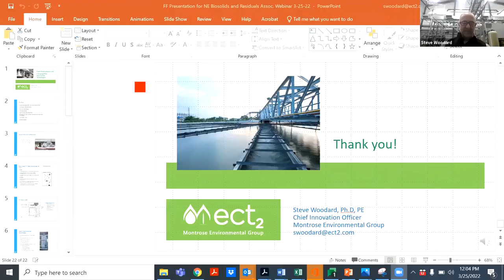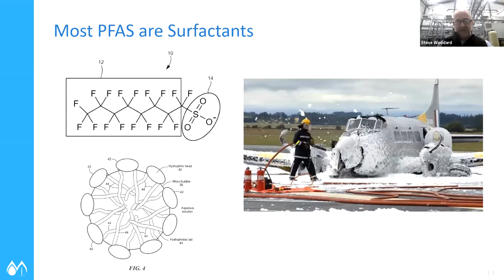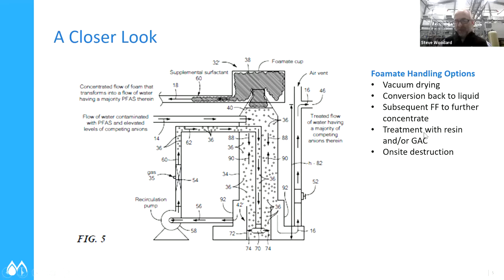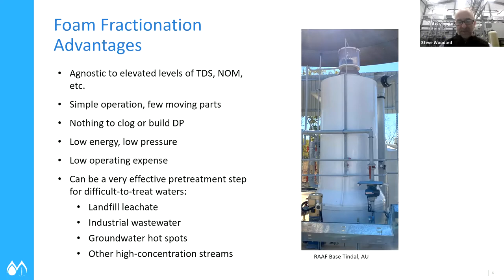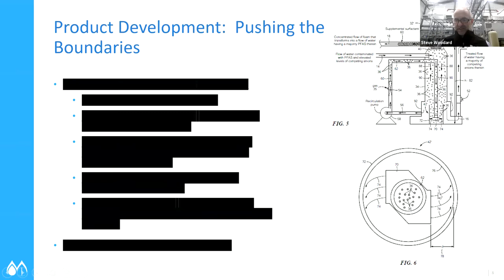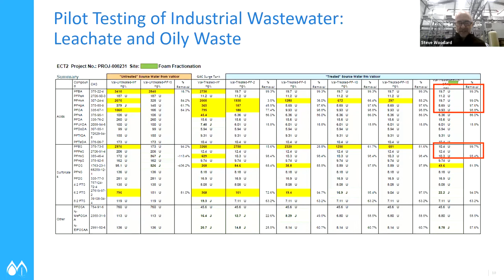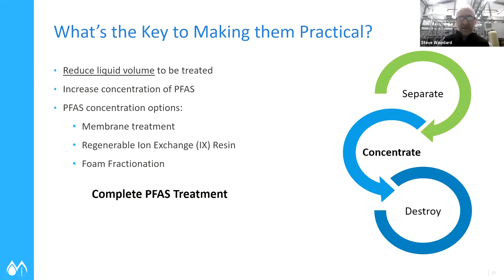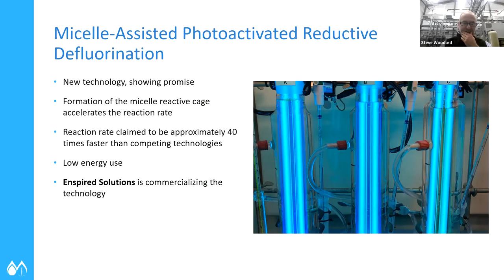Lunch & Learn About Foam Fractionation for PFAS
Foam fractionation is an emerging technology for “stripping” or removing PFAS from contaminated water.  Foam fractionation and recovery has demonstrated preliminary success in recovering PFAS from groundwater and is now being piloted on wastewaters and landfill leachates.  Most PFAS compounds are surfactants, and foam fractionation systems use bubbles and turbulence to generate foam where the PFAS collect/concentrate; the foam is then vacuumed or skimmed off the surface of the water.  The process has been shown to result in orders of magnitude reductions in PFAS concentrations.  Of course, the waste material recovered from this process still contains PFAS so you will also hear about a few promising PFAS destruction technologies that could be used to mineralize the foam fractionation byproducts.  Presented by Steven Woodard, President and co-founder of ECT2 (Emerging Compounds Treatment Technologies).